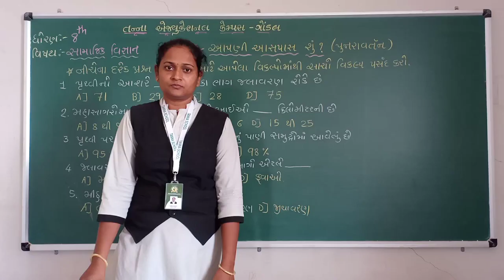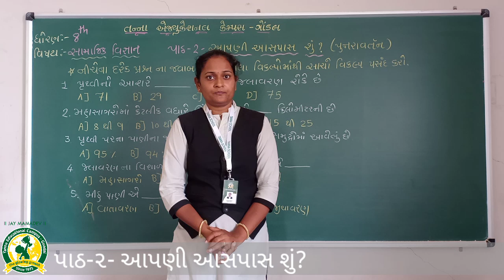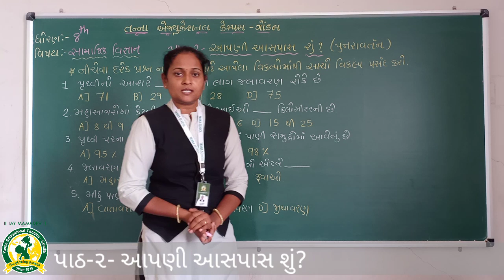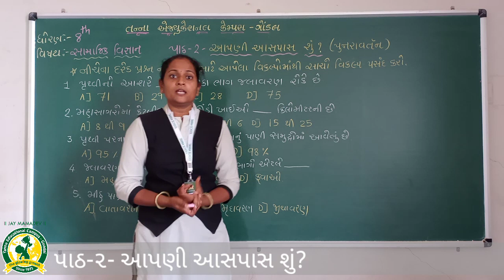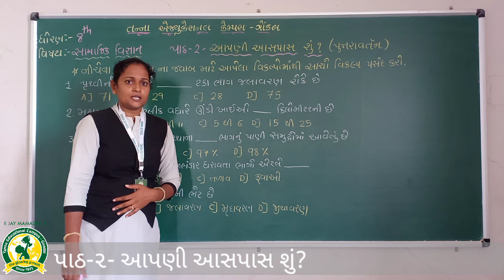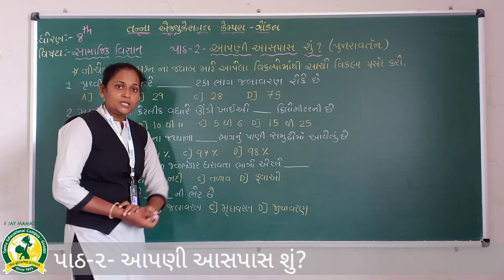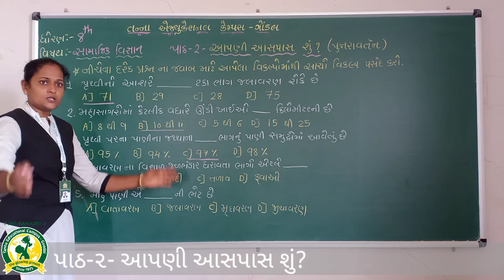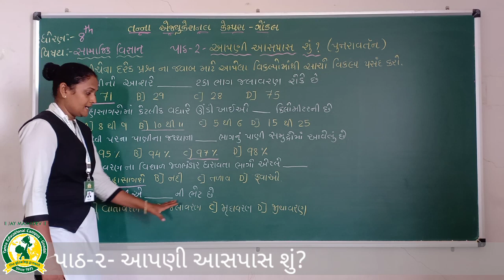ધોરણ - 8 વિષય:- સામાજિક વિજ્ઞાન પાઠ - 2 આપણી આસપાસ શું તાસ - 3(1-7-2020)